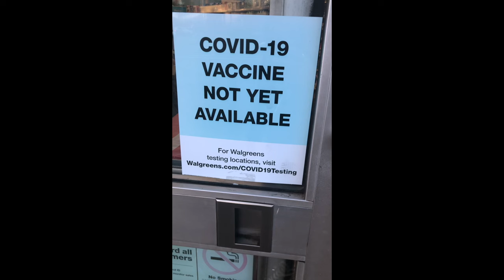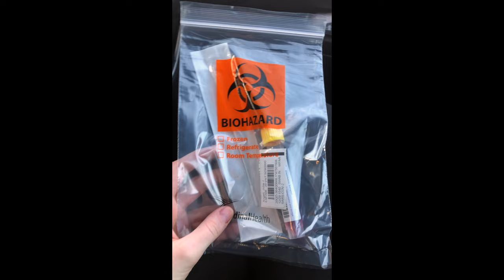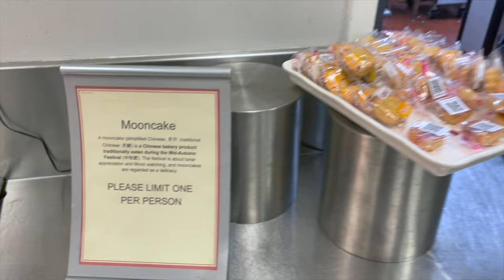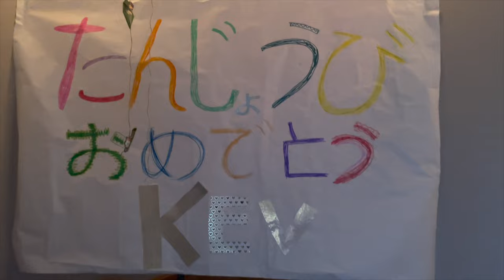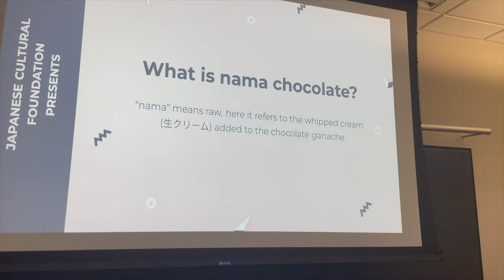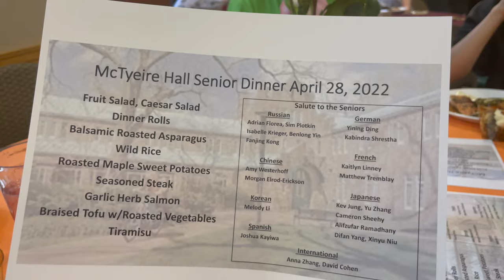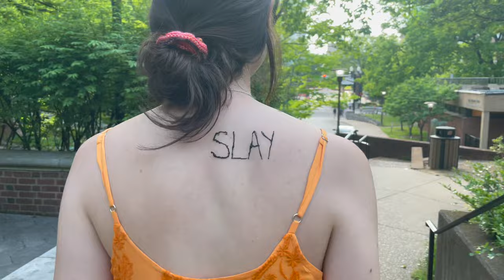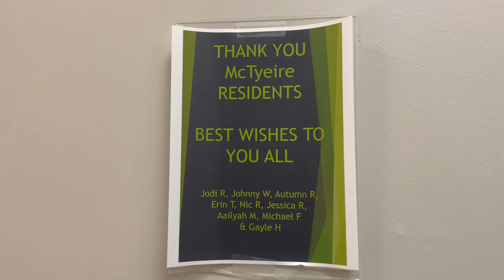A SEMESTER AT VANDERBILT! (Ode to McTyeire)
日本語ホール、
No words in either language will be enough to express how grateful I am to have met you. I hope this video can give you maybe even a tiny idea.
In this vlog you will also see my lovely coworkers from the veggie cafe, the coolest research assistants ever, lots of Vanderbilt athletics, and other random memories around Nashville.